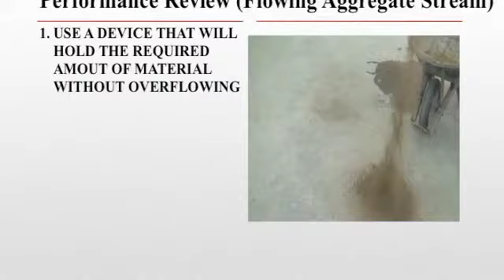Online Aggregate Trailer